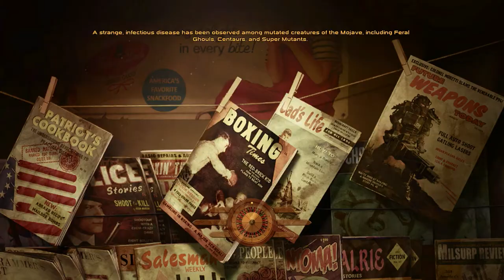Lets Play Fallout New Vegas part 48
PSN/Wii U/Steam: Leoman924